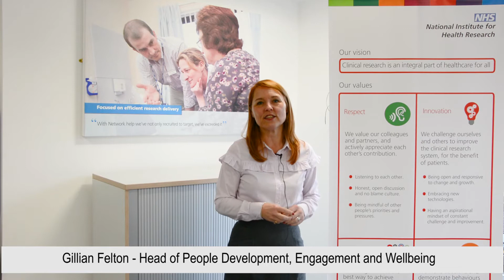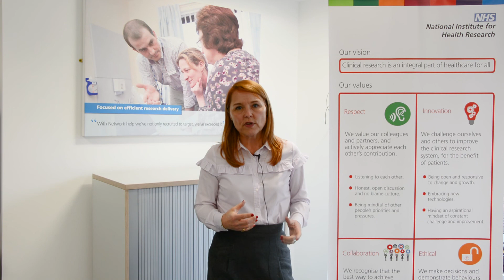Employee Engagement Health Check 2016/17